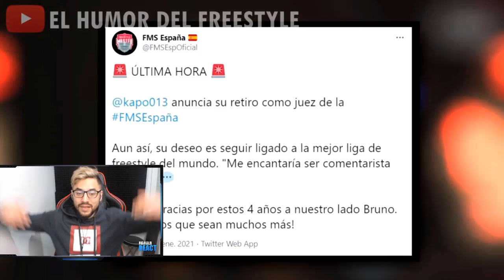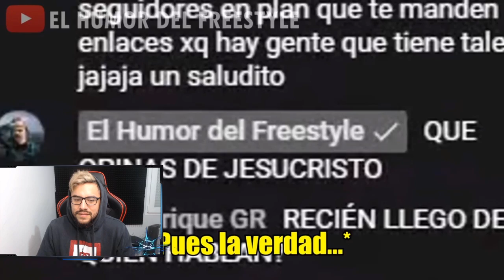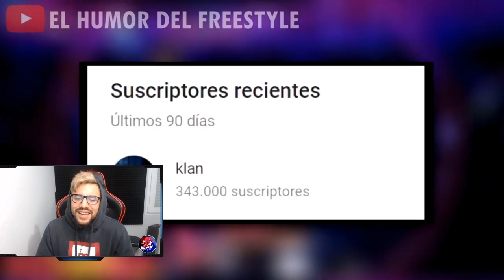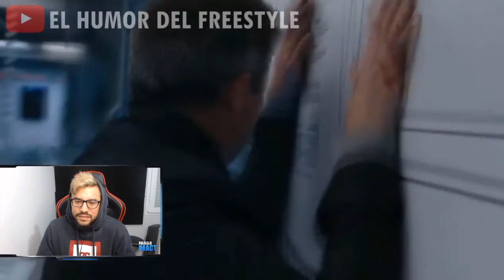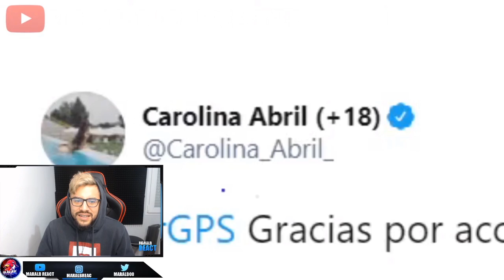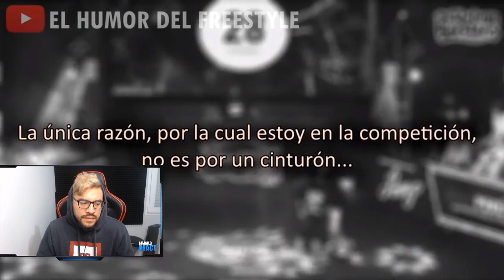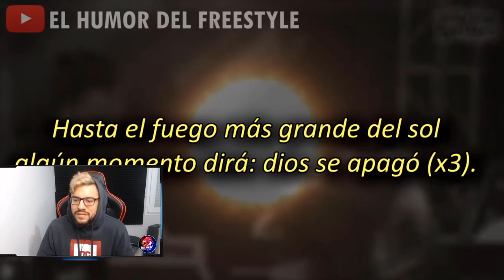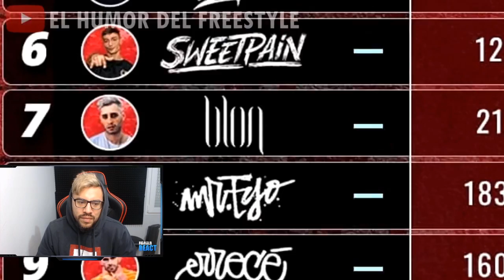EL MENOR a lo malvao, SKILL nos hace llorar, GAZIR ya es adulto | RESUMEN RANDOM FMS CHI ESP Y PERU